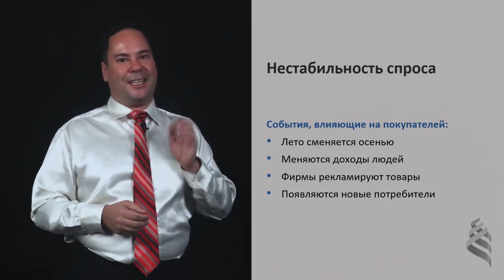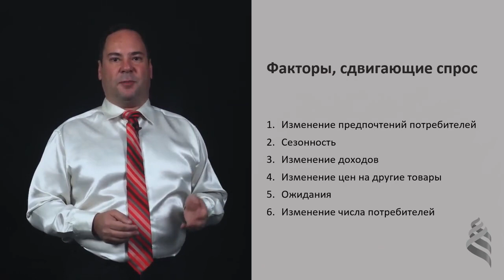2.1.5. Изменение величины спроса и сдвиги спроса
Сюжет 2.1.5 базового курса микроэкономики

Подготовлено при поддержке Дальневосточного центра онлайн-обучения.